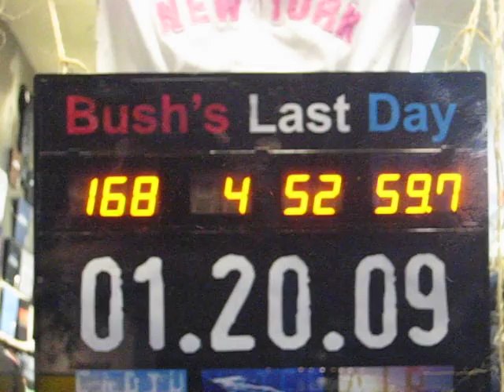Bush's last day countdown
Bush's last day countdown at the window of NYC store